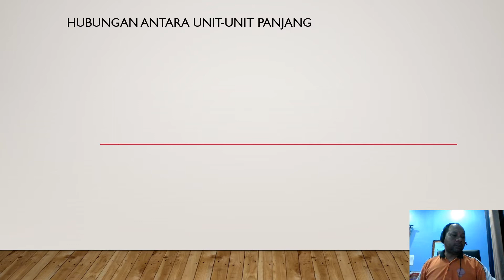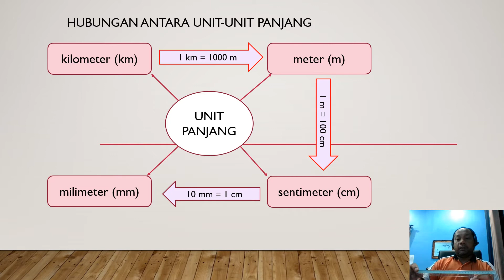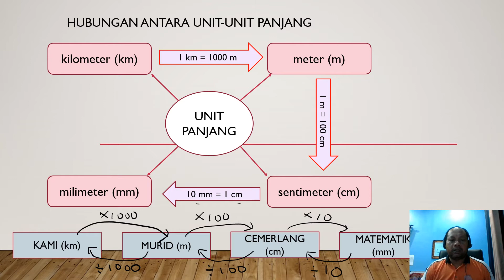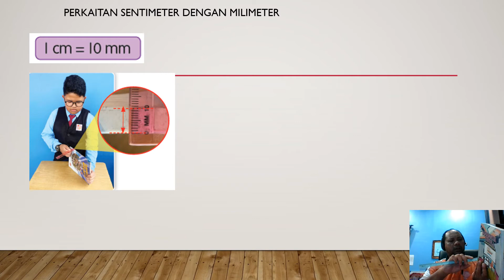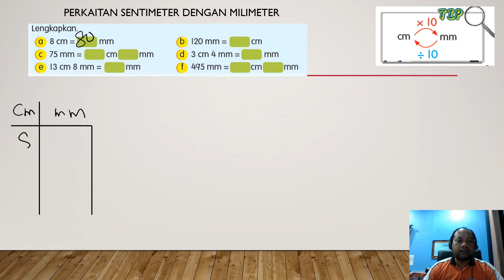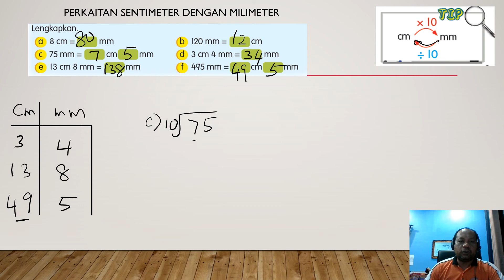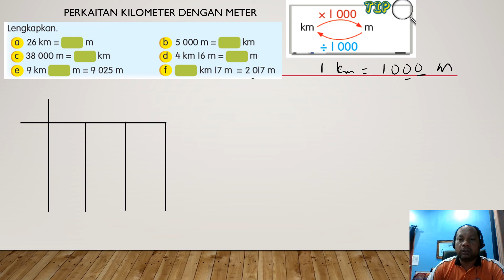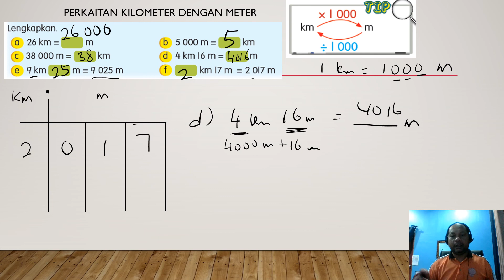Hubungan Unit Panjang Matematik Tahun 4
Hubungan antara unit panjang matematik tahun 4